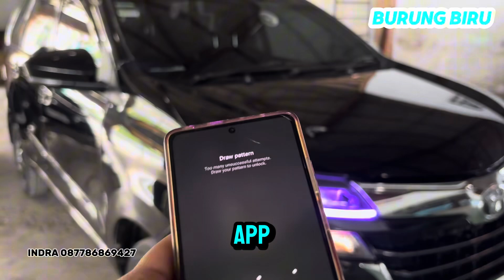AVANZA G+ PADDLEPOP || PESANAN DARI LAMPUNG